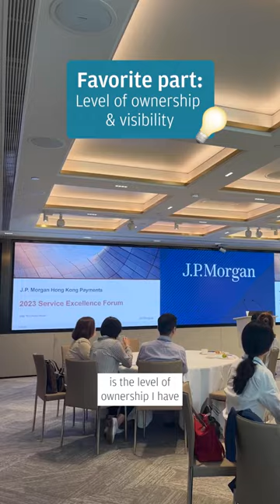Day in the Life of a Payments Intern | J.P. Morgan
Grab an inside look 👀 at what it’s like to be a JPMorgan summer intern, as Simon catches up with colleagues and works on projects 💼 in our Payments business in Hong Kong.